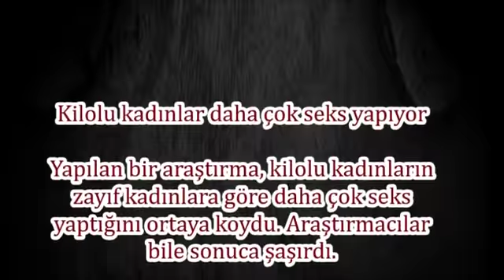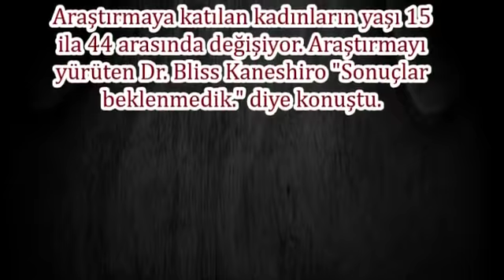KİLOLU KADINLARIN ZAYIF KADINLARA GÖRE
kilolu insanların cinsel hayatı,
erkeklerde kilonun cinselliğe etkisi,
kadınların cinsel organı neden sulanır,
kilolu erkeklerin cinsel organı,
cinsellik kilo verdirirmi,
kilolu kadınlar ekşi,
sisman erkekle evlenmek,
kilolu bayanlara tesettür giyim,